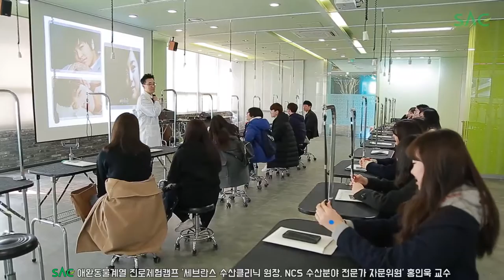[싹튜브] SAC애완동물 세브란스수산클리닉원장 홍인욱 교수 진로체험캠프 특강 서울종합예술실용학교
SAC애완동물 세브란스수산클리닉원장 홍인욱 교수 진로체험캠프 특강